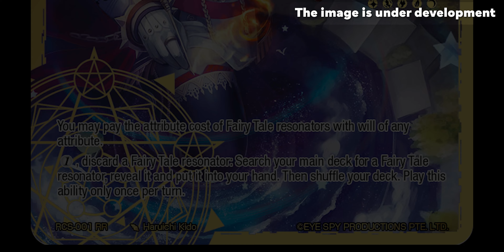Our journey started from this card. [FoW News Vol.2]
You're gonna love

⋯⋯Alternate Souls stuff⋯⋯

⋯⋯Links⋯⋯